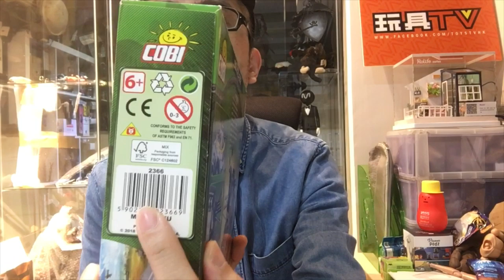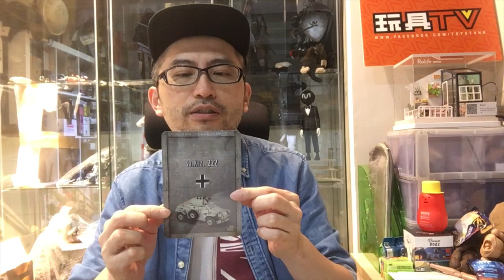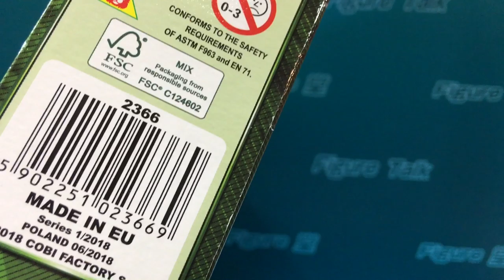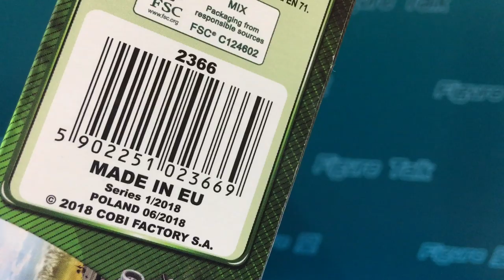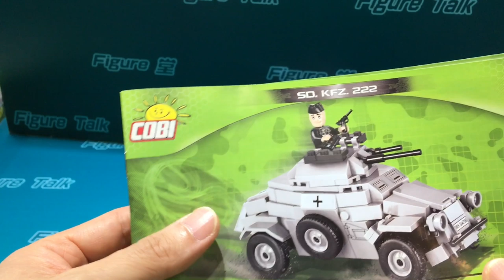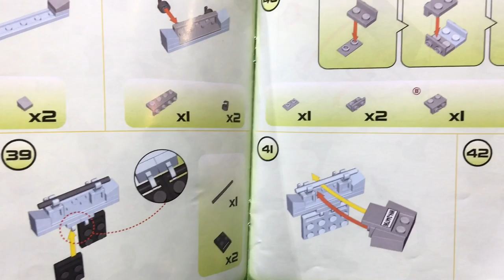TOYSTV {玩具堂} 心水評測 #1 COBI #2366 德軍二戰裝甲車 Sd.Kfz 222 German Armored Car Leichter Panzerspähwagen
Production: TOYSTV Production Team
Program host: Bryan
Produced by: Bryan